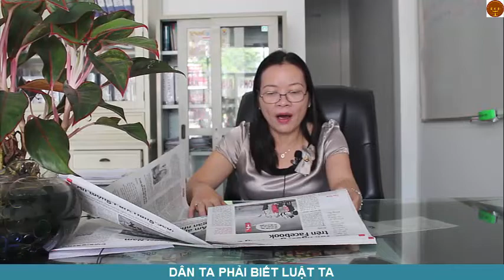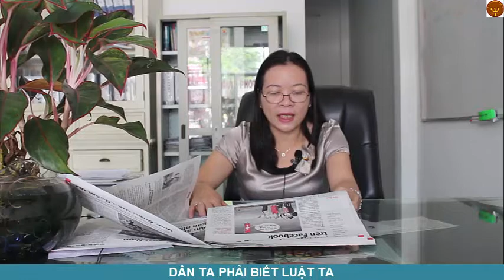Khi người già sử dụng facebook -luật sư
99 video luật Việt Nam cơ bản cho tất cả mọi người